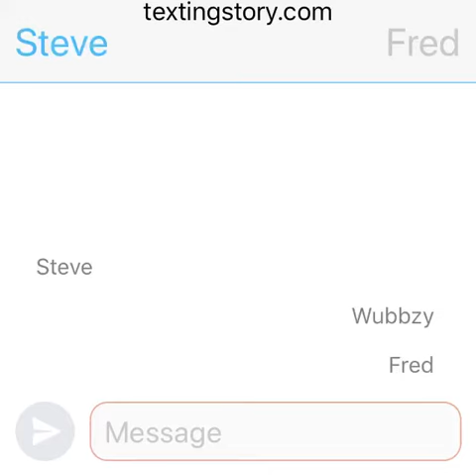Fred figglehorn Meets Wubbzy Part 5 (The Finale)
Don’t worry I made some more Fred Meets Wubbzy video’s so bye